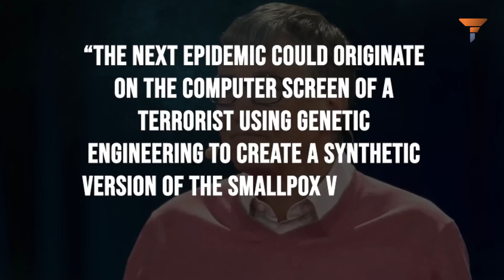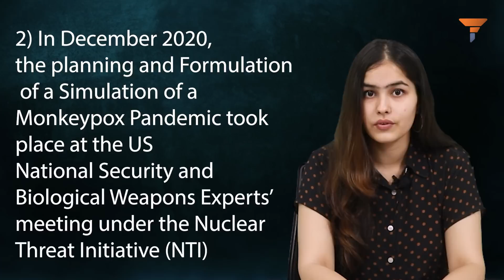Ah! The usual suspect again